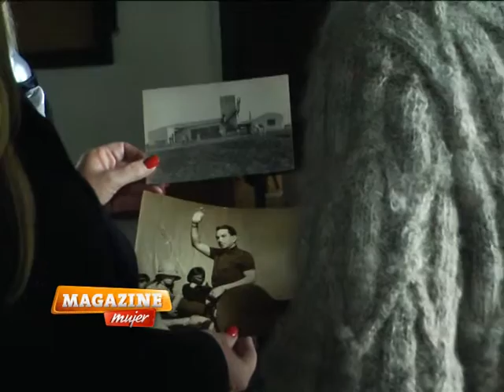Entrevista al Arq. Guillermo Arauz Peralta Ramos -bloque 4-